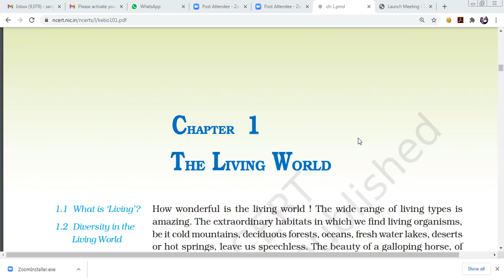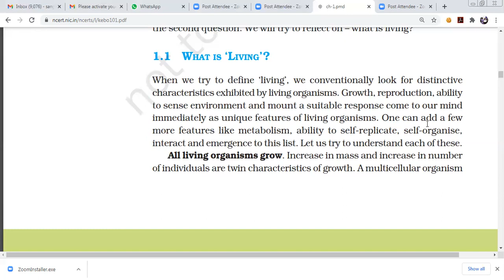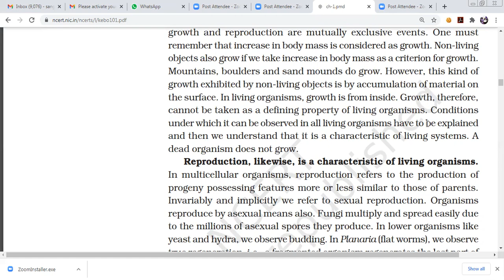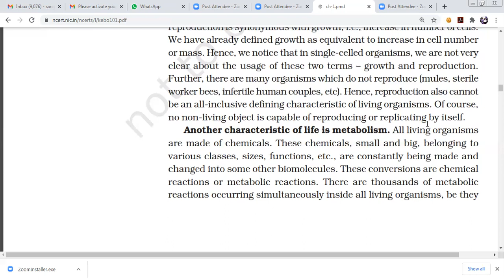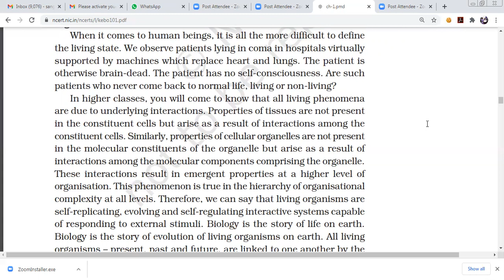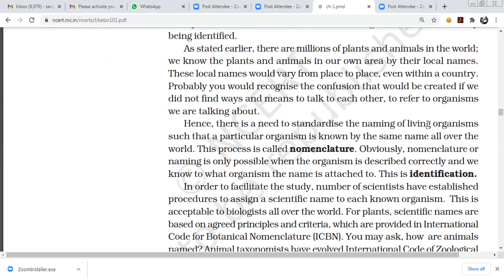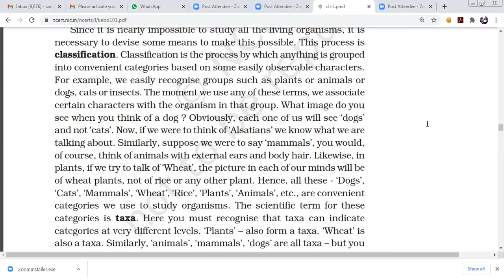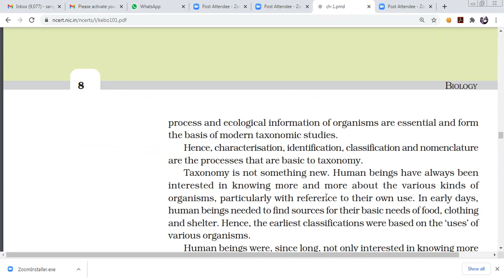living world ncert NEET TELUGU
TO KNOW THE IMPORTANCE OF NOMENCLATURE AND CHARACTERISTIC FEAUTURES BRIEFLY IN TELUGU.